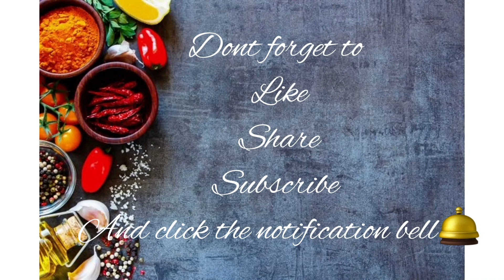How to cook Paksiw na Pata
Pork leg cooked in soy sauce and vinegar together with lots of filipino spices. Everyone will surely love this .